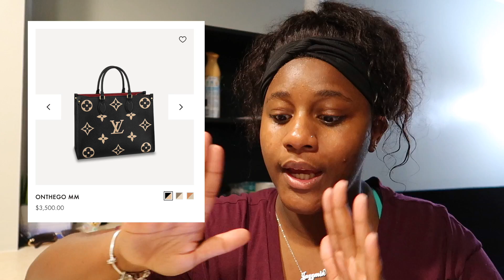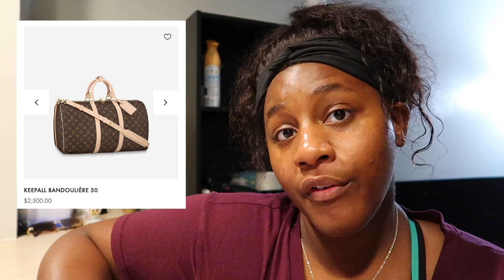LUXURY WISHLIST 2022 | Louis Vuitton, Mercedes Benz, Chanel, etc...